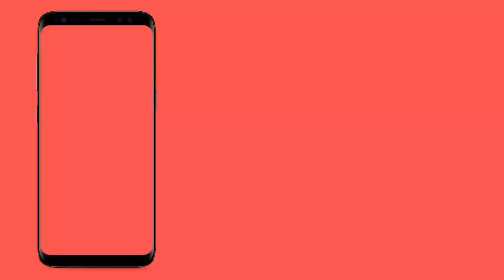మయసభ డైలాగులుSeniorcitizen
మయసభ డైలాగులుSeniorcitizen venkataramanappa rtdheadmaster mayasabha diologues @TENE TELUGU Channel